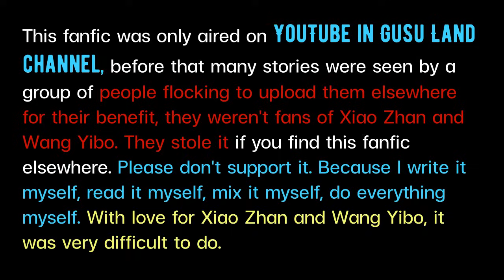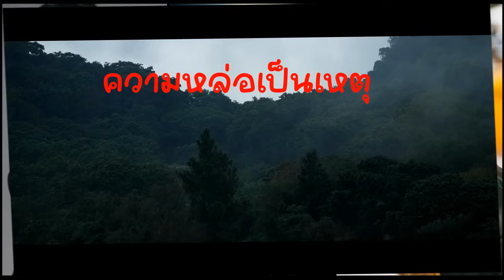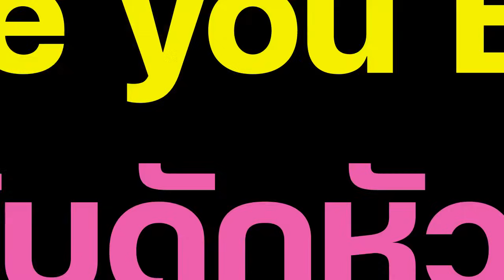The Body Guard ผู้ชายข้าใครอย่าแตะ EP.7 ผู้ชายข้าใครอย่าแตะ [ฟิคป๋อจ้าน]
ห้ามนำไปอัพที่อื่นอย่างเด็ดขาดทำดูเฉพาะในช่องนี้เท่านั้น